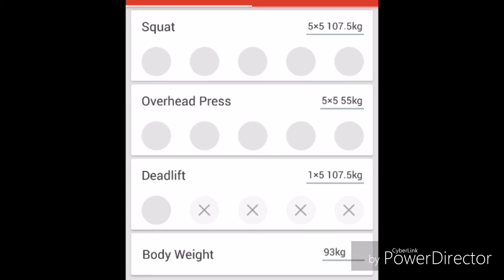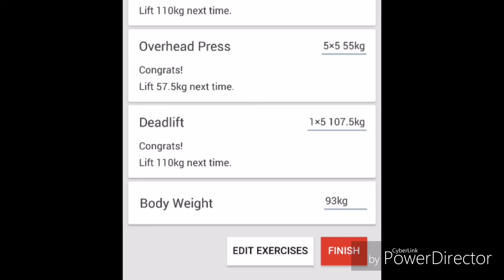2018-05-20 Workout B